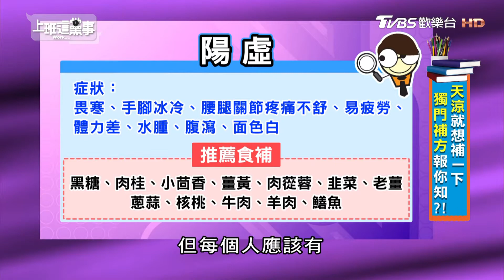阿松回外婆家串門子 外公親自做熱米糕?! 上班這黨事 20181211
【上班這黨事】
TVBS歡樂台(42台) 每週一到周四晚間23:15首播